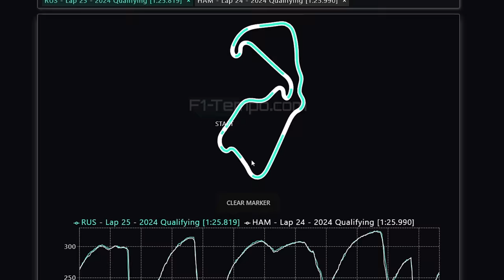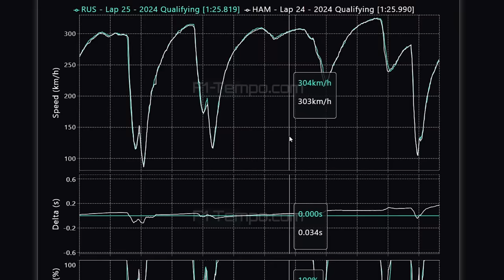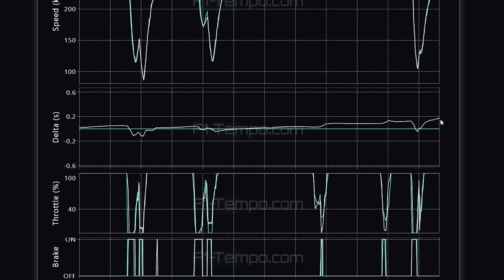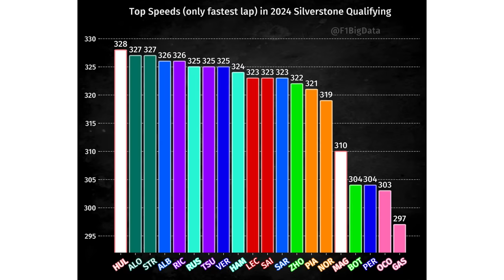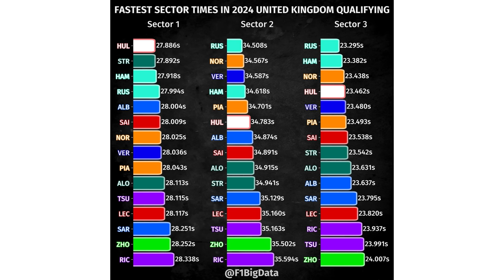QUALI GP GRÃ BRETANHA: TRINCA BRITANICA, RED BULL COM PROBLEMAS E CHUVA ANIMAM A SESSÃO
Sergio Milani
@scuderiamilani (Twitter)

📰 *Fontes:*

João 3:16

00:00 - Introdução
00:43 - Russell x Hamilton
03:51 - Os problemas da Red Bull
05:50 - Ferrari andando para trás
06:18 - Top speed
06:44 - Setores
07:14 - Corrida promete